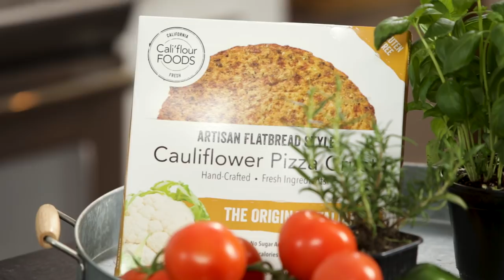Low-Carb Quiche using Cauliflower Pizza Crusts with Country Singer Lena Stone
Country Singer Lena Stone joins us in the Cali'flour Kitchen to cook up a low-carb quiche that will impress!  Full recipe and to buy crusts go